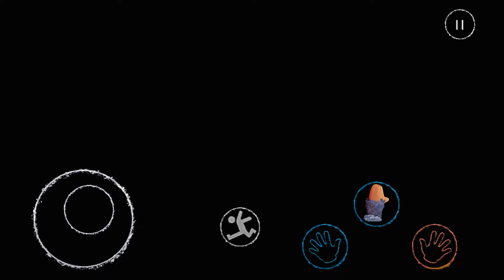Watch All The New Jumpscares In Poppy Playtime 1-2-3-4 Mobile Full Game (Catnapzoomaly 1+2+3+4..)#25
Get ready to jump out of your seat with all the new jumpscares in Poppy Playtime 1-2-3-4 mobile full game! Watch now to see Catnapzoomaly in action!